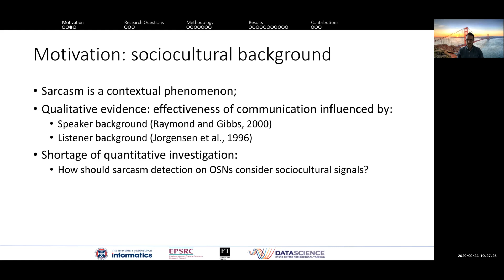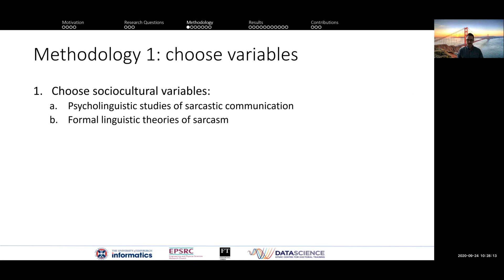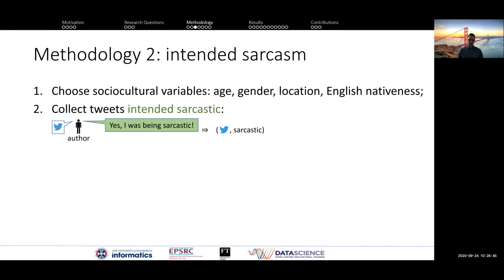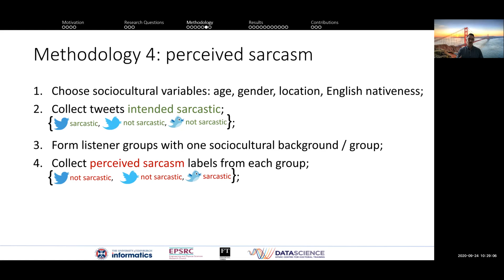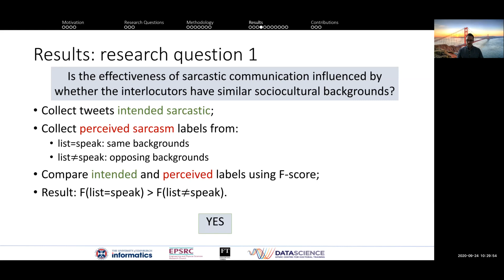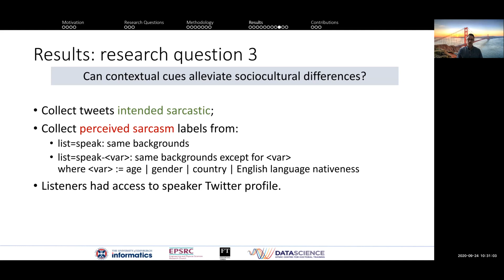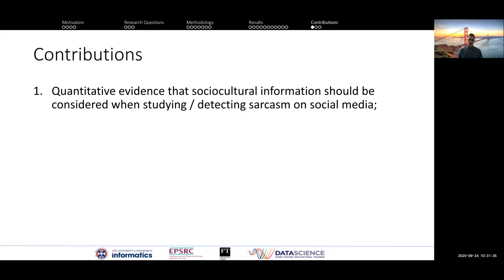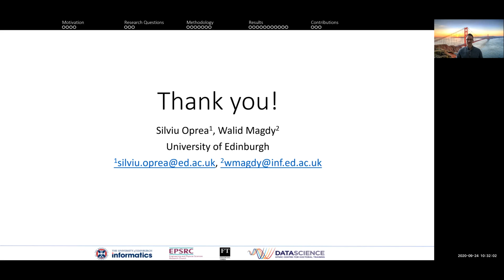The Effect of Sociocultural Variables on Sarcasm Communication Online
Silviu Vlad Oprea (University of Edinburgh); Walid Magdy (University of Edinburgh)

Session: Coordination and Collaboration

Abstract
Online social networks (OSN) play an essential role for connecting people and allowing them to communicate online. OSN users share their thoughts, moments, and news with their network. The messages they share online can include sarcastic posts, where the intended meaning expressed by the written text is different from the literal one. This could result in miscommunication. Previous research in psycholinguistics has studied the sociocultural factors the might lead to sarcasm misunderstanding between speakers and listeners. However, there is a lack of such studies in the context of OSN.  In this paper we fill this gap by performing a quantitative analysis on the influence of sociocultural variables, including gender, age, country, and English language nativeness, on the effectiveness of sarcastic communication online. We collect examples of sarcastic tweets directly from the authors who posted them. Further, we ask third-party annotators of different sociocultural backgrounds to label these tweets for sarcasm. Our analysis indicates that age, English language nativeness, and country are significantly influential and should be considered in the design of future social analysis tools that either study sarcasm directly, or look at related phenomena where sarcasm may have an influence. We also make observations about the social ecology surrounding sarcastic exchanges on OSNs. We conclude by suggesting ways in which our findings can be included in future work.